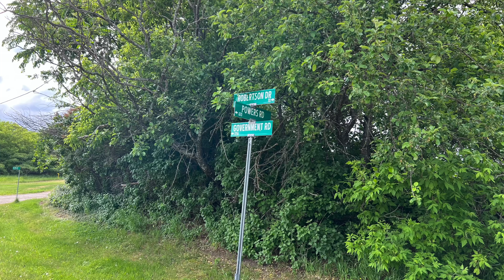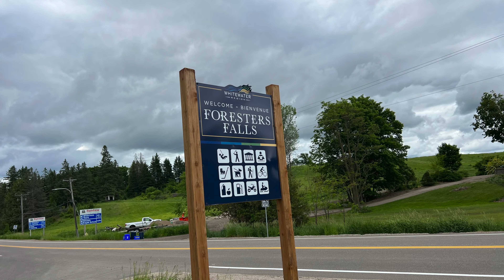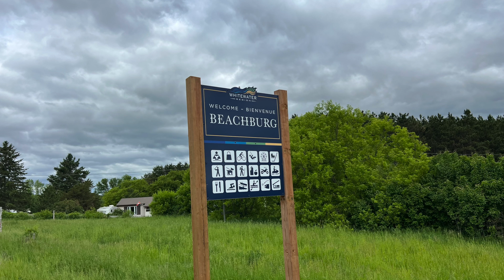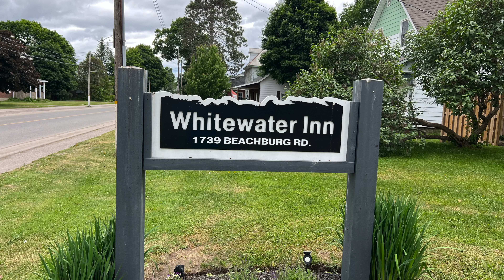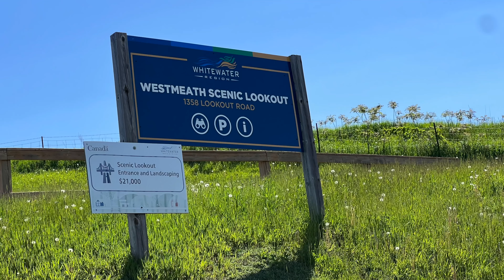TOUR de WHITEWATER : 50 KM RIDE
This video will take a detailed look at the 50 KM cycling  route for the upcoming Tour de Whitewater on July 15, 2023 . This ride will take you through scenic farming country in Whitewater Region , in Eastern Ontario, and pass through the villages of Lapasse, Foresters Falls and Beachburg. Turn locations to different roads will be documented as well as Rest Stations.